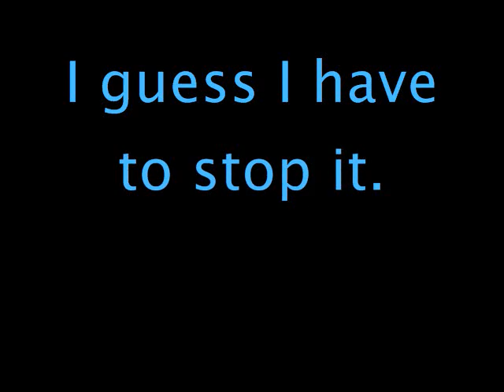Naru-chan chatroom 4 part 1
I'm not gonna say much because I don't want to spoil it! But lets just say for you Sakura haters it'll be an happy ending!! ^_^

P.S. Please send commplements so I can see how I did. NO RUDE REMARKS PLEASE!!!